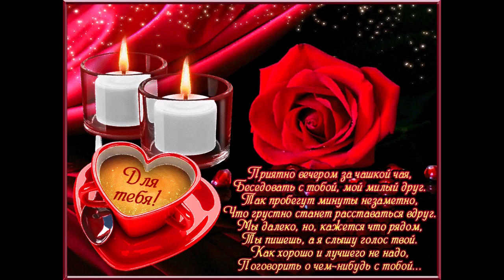Добрый вечер Алиса Вокс Мой